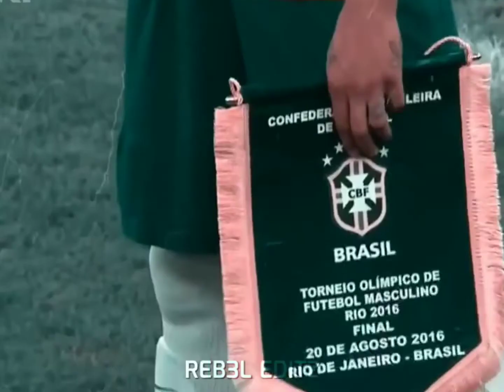Neymar Jr Comeback Brazil WhatsApp status|Neymar world cup 2022 status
🇧🇷'This Is Brazil' WhatsApp Status || Brazil Team World Cup 2022 WhatsApp Status 🔥 Viva Brazil

♂️ World Cup Promo Status-

This Video Is Purely a Fan Made & Is Not Shared For Illegal Or Profit Making Purposes 🙌🏽
If There Is Any Problem, Please Message On Email, I Will Remove The Video & I Request You Not To Strike The Video 🙏

♂️Ronaldo Motivational WhatsApp Status

♂️Ronaldo Skills WhatsApp Status

♂️Neymar Motivational WhatsApp Status

♂️Neymar Is Back WhatsApp Status

♂️Messi-Neymar Friendship Status

♂️Neymar Rainbow Flick WhatsApp Status

♂️Ronaldo Penalty Comeback WhatsApp Status

♂️Messi Habibi WhatsApp Status

♂️Lewandowski Fifa Best Player WhatsApp Status

♂️Neymar Cute Moments WhatsApp Status

♂️Neymar Olympic Medal Winning Moment

France World Cup WhatsApp Status 2022 Portugal World Cup Status 2022
Ronaldo World Cup Status
Cr7 Portugal Status
Spain World Cup WhatsApp Status 2022
England World Cup WhatsApp Status 2022
Croatia World Cup WhatsApp Status
Netherlands World Cup WhatsApp Status
Belgium World Cup WhatsApp Status 2022
Poland World Cup WhatsApp Status
Cristiano WhatsApp Status
Ronaldo Status
Cristiano Status
Lewandowski status
Neymar vs Vinicius brazil dance celebration status
Messi world cup status
Messi Magic status
Lionel Messi World Cup 2022
Lionel Messi Argentina Celebration Status Neymar Brazil Celebration Status
Lewandowski world cup status
Italy Missed World Cup WhatsApp Status
Lewandowski Poland status
Cristiano Long Range Goal Status
Portugal WhatsApp Status
Cristiano Ronaldo Status
Cristiano Status Malayalam
Ronaldo Status Malayalam
World Cup WhatsApp Status Malayalam
World Cup Song
Qatar World Cup Official Song Promo
Qatar World Cup Official Date
World Cup Troll
Qatar World Cup Football Troll
World Cup Troll WhatsApp Status
Ronaldo vs Juventus Status
No Copyright Status.
Football Status
Football reels
Instagram football reels
Football shorts
Football tik tok Instagram viral football reels
Viral bgm for Football
NJR WhatsApp Status
Football Lover WhatsApp Status Football Skills WhatsApp Status
Football Love Status
Neymar Football WhatsApp Status
Football WhatsApp Status
Football Status Song
Neymar revenge status
Football Status Tamil
Neymar Skills WhatsApp Status